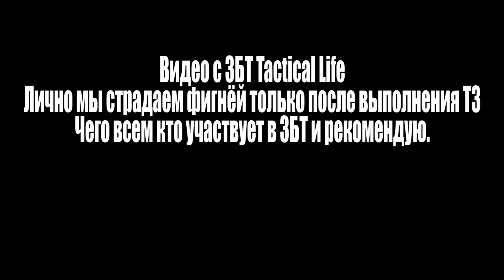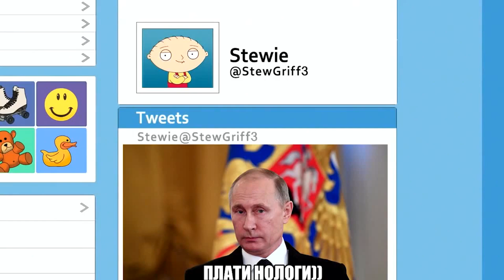Фан на ЗБТ Arma 3 RP Tactical Life